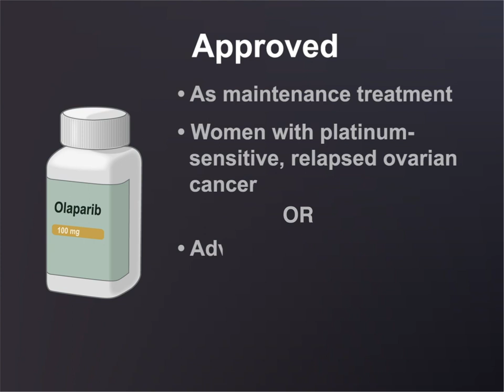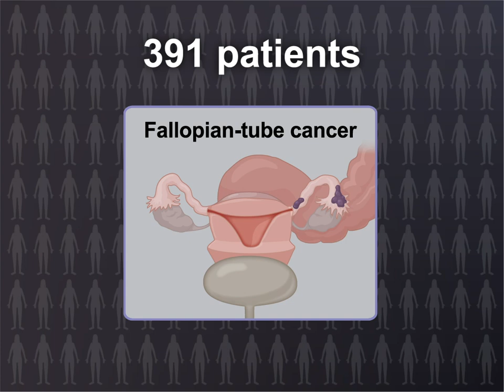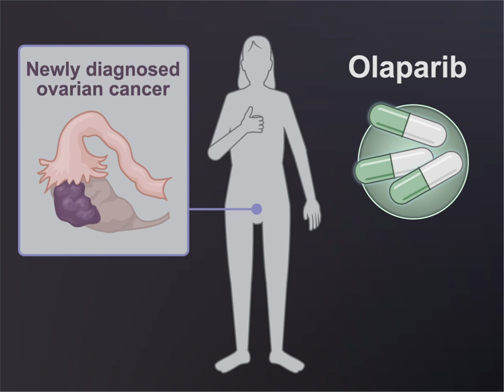Improving Outcomes in Ovarian Cancer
Although the majority of patients with newly diagnosed advanced ovarian cancer have no evidence of disease after standard treatment with surgery and platinum-based chemotherapy, about 70% have a relapse within the subsequent 3 years. Full study